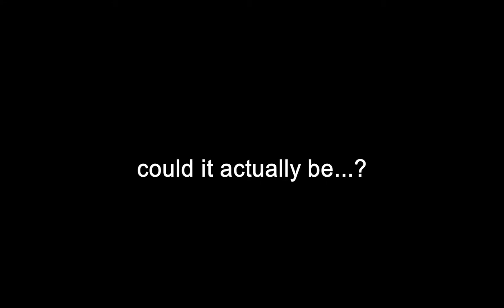[ABA] I FOUGHT MaskedSora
gg.

Songs:
1. Shingeki no Kyojin / Attack on Titan OST - XL-TT (Colossal Titan) 進撃の巨人

2. Minecraft-Theme Song {Extended for 30 Minutes}